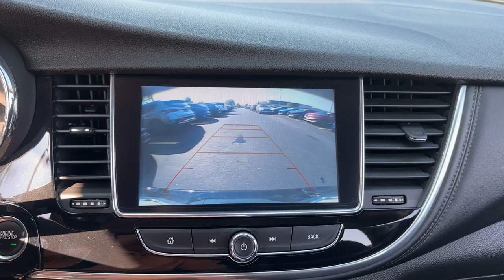2019 Buick Encore Preferred Schaumburg, Arlington Heights, Elk Grove Village, Rolling Meadows, ...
Pre-Owned 2019 Buick Encore Preferred available at Patrick Hyundai located in 1020 East Golf Rd, Schaumburg, IL, 60173.

Servicing the Schaumburg, Arlington Heights, Elk Grove Village, Rolling Meadows, Palatine, Chicago area.

Introducing the   2019  Buick Encore.  The Buick Encore: The sleek, small luxury SUV that meshes efficiency, power, and handling with technology that keeps you safe and connected. The following are some of this vehicles highlighted options: Apple Carplay®/Android Auto®, Keyless Entry, Back-Up Camera, Heated Mirrors, Satellite Radio, Aluminum Wheels, Alarm, Electronic Stability Control, Steering Wheel Audio Controls, Power Driver Seat. Life is short. Don't miss the chance to have a little fun along the way. Get behind the wheel of the Encore.